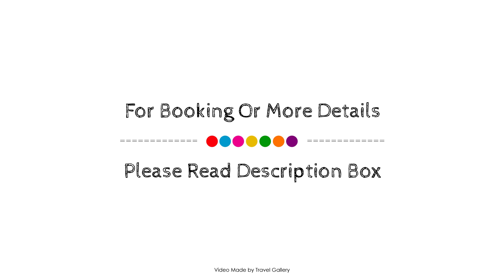Hotel Fundador, Guimaraes, Portugal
Searching For
1. Hotel Fundador - Guimaraes
2. Hotel Fundador - Guimaraes Virtual Tour
3. Hotel Fundador - Guimaraes Rooms
4. Hotel Fundador - Guimaraes Amenities
5. Hotel Fundador - Guimaraes Videos
6. Hotel Fundador - Guimaraes Offers
7. Hotel Fundador - Guimaraes Deals
Audio Credit:
Track Title: Blank Slate
Artist: VYEN